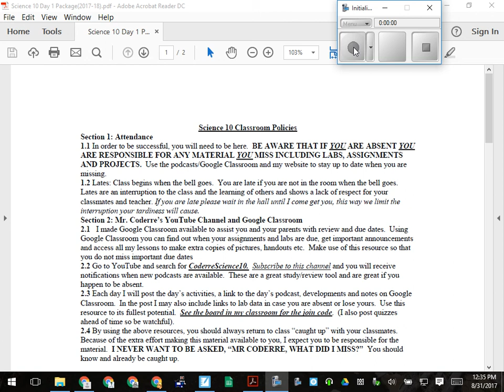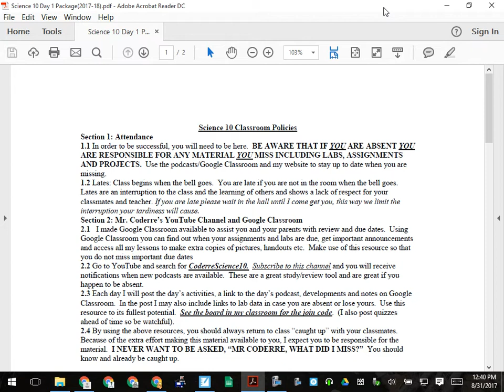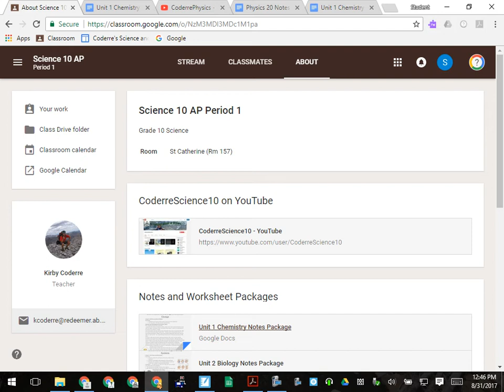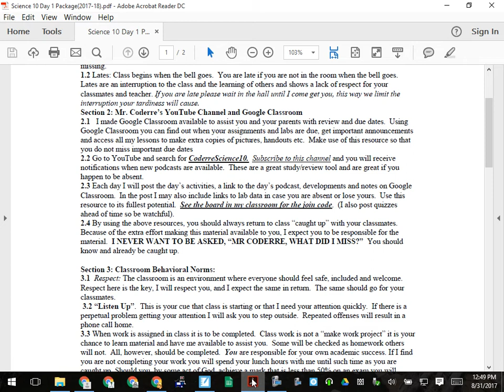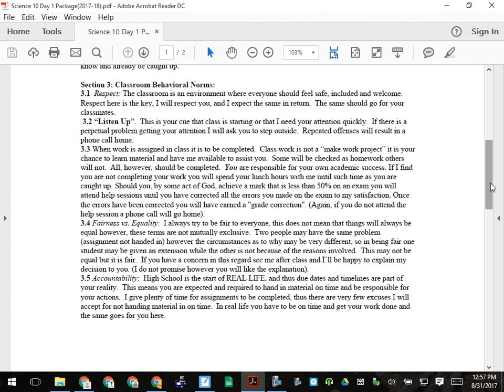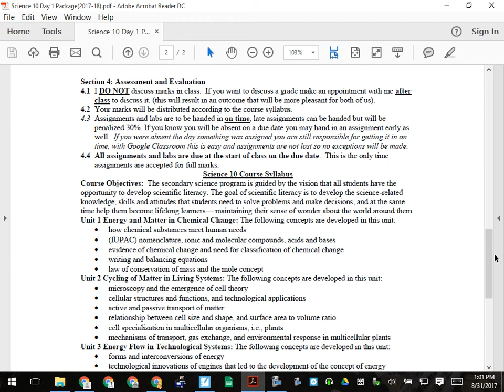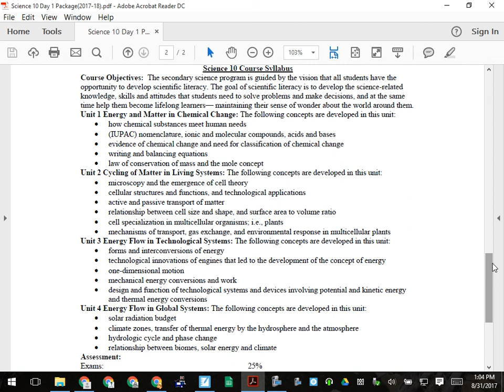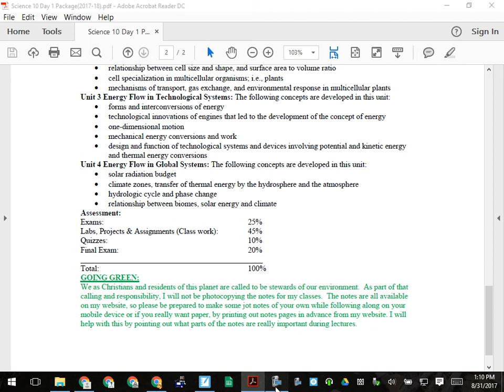A Welcome to Science 10 2017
Review of classroom expectations and course syllabus.